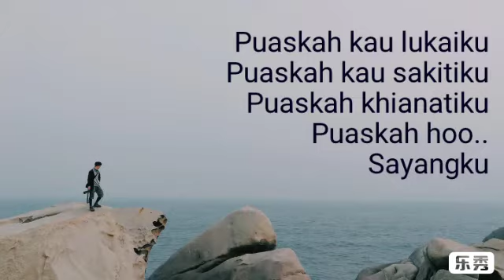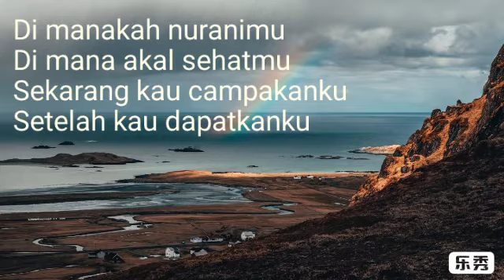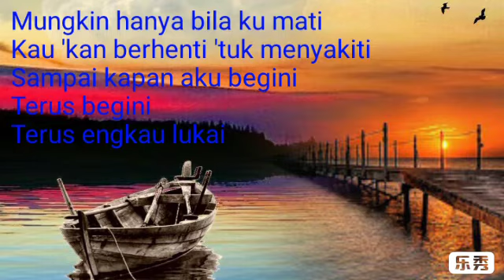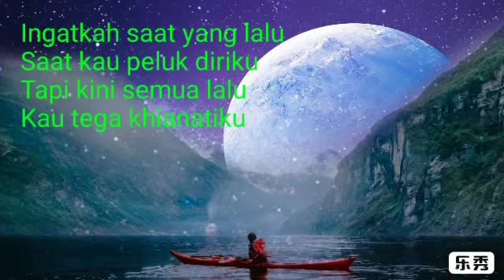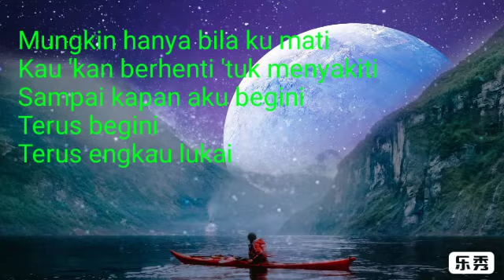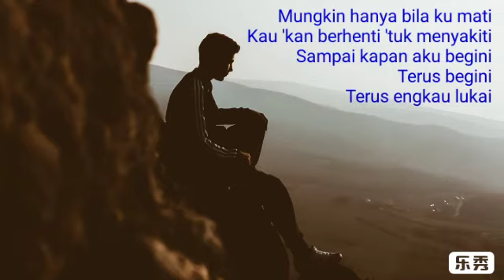PUASKAH / WALI BAND/LIRIK